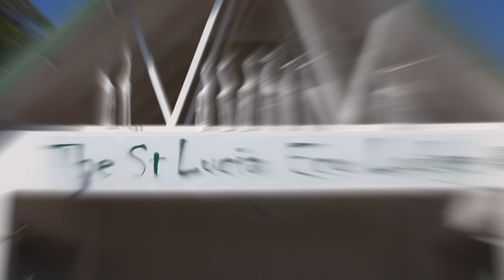Launch of the report of scientific basis for breaching the mouth of Lake St. Lucia Estuary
The Minister of Forestry, Fisheries and the Environment, Ms Barbara Creecy, will launch the report by a Panel of Experts which reviewed the scientific basis for breaching the mouth of the Lake St. Lucia Estuary at the St. Lucia Eco Lodge on Thursday, 28 April 2022.

An open letter written from a group of concerned scientists citing environmental dangers stemming from the artificial breaching of the estuary mouth prompted the Minister to appoint an independent, multidisciplinary Panel of Experts to investigate. Their work – which took place between 1 October 2021 and 31 March 2022 – included reviewing legislation and management plans, meetings with scientific experts as well as interactions with the communities including traditional leaders in the region.

Earlier this month, Minister Creecy received the report and has studied the findings and recommendations contained in the report. The release of the report to the media will happen ahead of a Workshop on Panel Report for all stakeholders and members of the Portfolio Committee on Forestry, Fisheries and the Environment.